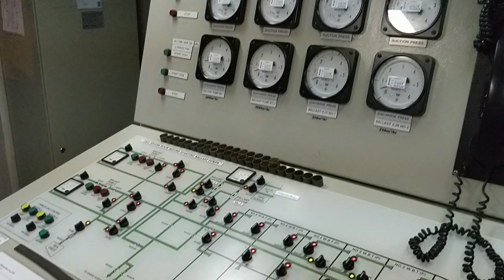The Cargo Control Room On Board An Oil Tanker | Alongside at Daesan, South Korea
The Cargo Control Room On Board The LR2 Oil Tanker TORM MAREN | Alongside at Daesan, South Korea | Ship length: 245 m, beam: 42 m.
Rank on board: Chief Officer

About I LOVE SAILING:
How is life at sea on board an oil tanker in the merchant navy, a fully rigged training ship, an offshore service vessel and a sailboat?

My name is Thomas Dyrehauge. I am 33 years old and from Denmark.
I have spent many years of my life at sea. The past more than 10 years I have sailed in the Danish merchant navy on board oil and chemical tankers world wide, from the rank of Deck Cadet to Chief Officer. I have sailed on fully rigged training ships both as a trainee and an officer and also on offshore crew transfer vessels as an officer.
In my spare time I sail on my 30-foot "Bandholm 30" sailboat and on other sailboats as well, mostly wooden ships.

Maybe you dream of a maritime career, of sailing around the world or maybe you are just curious on the life at sea.
I have made this channel to give you some insights on the life and lifestyle as a modern seafarer and I hope it will inspire and motivate you to pursue your dreams.